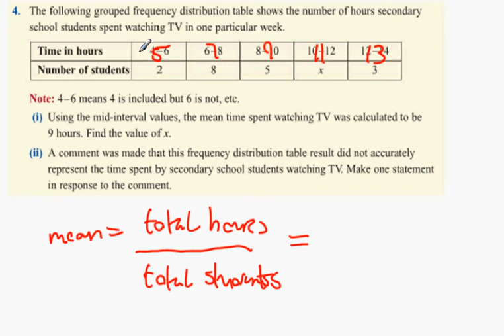6th exercise 4 14